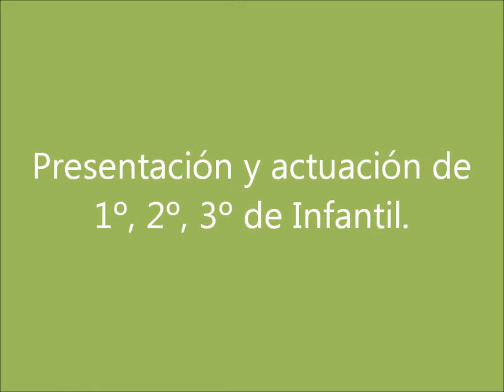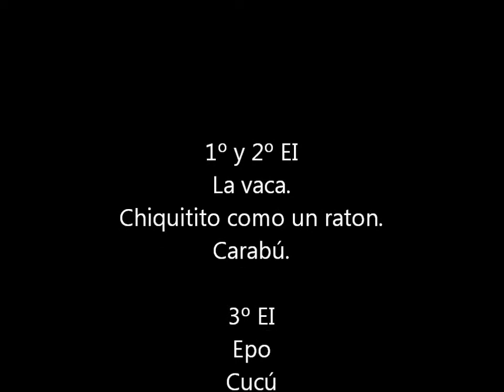Coro de las Emociones.1º,2º,3ºInfantil. Colegio Arturo Soria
El pasado 24 de mayo celebramos en el Colegio Arturo Soria un maravilloso concierto solidario.
Alumnos de Educación Infantil, Primaria y Secundaria compartieron una preciosa experiencia contribuyendo  a su vez,  con su esfuerzo, a superar el reto que la ONG Zerca y Lejos nos propuso: conseguir los fondos necesarios para comprar una moto, la gasolina y el seguro durante  un año para el coordinador educativo de las escuelas que esta ONG tiene en Camerún.
Fusionamos el proyecto de Educación Responsable de la Fundación Botín con la idea de que nuestros alumnos pudieran ayudar a otros niños que lo necesitan con su trabajo, resultando el “Coro de las Emociones Solidario”.
Fue una tarde inolvidable para todos.

Gracias a todos por vuestra ayuda!